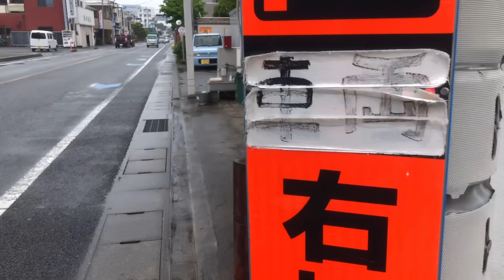🇯🇵🇹🇭ชีวิตในญี่ปุ่นหลังสามีญี่ปุ่นเสียชีวิตEp18 หอยแครงยักษ์ญี่ปุ่น จี่หอยนางรม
หอยแครงยักษ์ญี่ปุ่น จี่หอยนางรม